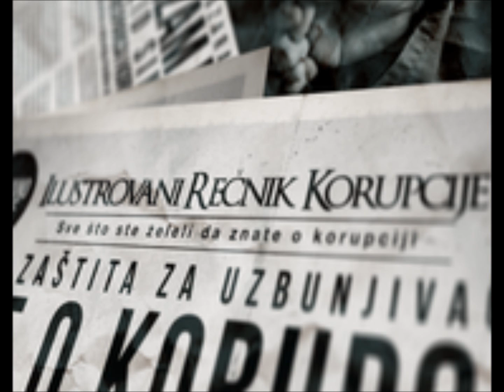9 'Imovinske karte' ANEM 2014 - Radijski serijal 'Ilustrovani rečnik korupcije'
Obaveza prijavljivanja imovine funkcionera ima veliki značaj u borbi protiv korupcije. Ona smanjuje mogućnost da funkcioneri na nelegalan način stiču prihode i imovinu. Ukoliko ne poštuju zakon, predviđene su krivične i prekršajne kazne. Da li su ove sankcije dovoljne, ekipa Ilustrovanog rečnika korupcije pitala je predstavnike Agencije za borbu protiv korupcije, a o imovinskim kartama je u Novom Sadu razgovarala i sa Momom Čolakovićem, narodnim poslanikom koji nije blagovremeno prijavio imovinu i sa Dinkom Gruhonjićem iz Nezavisnog društva novinara Vojvodine.